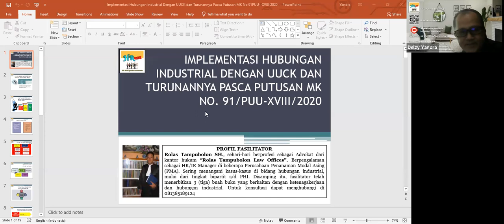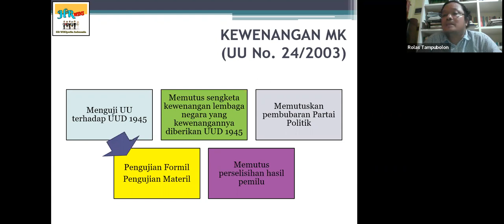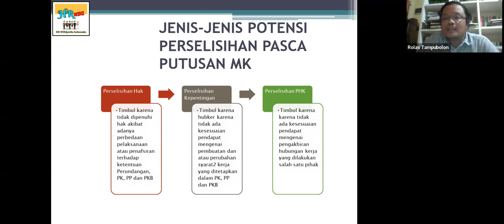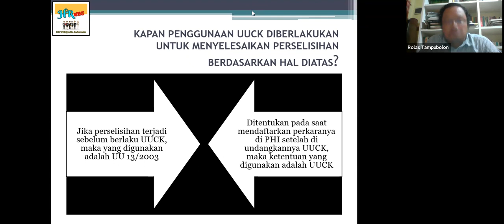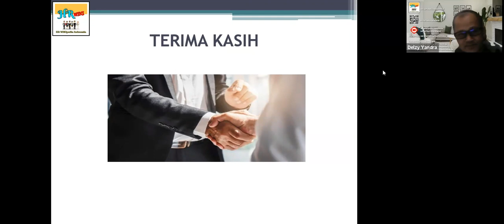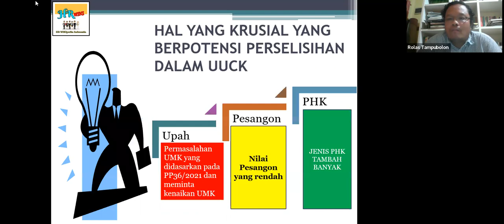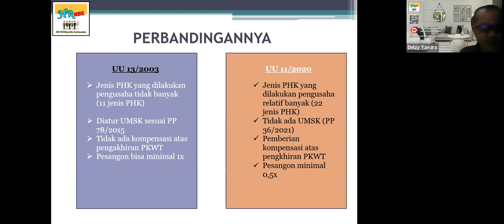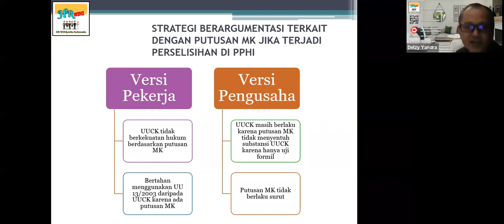HI dgn UUCK dan Turunannya Pasca Putusan MK No 91/PUU-XVIII/2020 | HRWIKI HR UUCK Putusan MK91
125. Virtual Learning Session by Zoom
*Implementasi Hubungan Industrial Dengan UUCK dan Turunannya Pasca Putusan MK No 91/PUU-XVIII/2020*

Syllabus/Content/Outline/Bahasan:
1. Hubungan Industrial sebelum dan setelah UUCK
2. Persoalan yang Krusial yang Berpotensi Perselisihan Hubungan Industrial dalam UUCK
3. Apakah Putusan MK mengikat di PHI?
4. Apakah PP yang merupakan turunan masih berlaku pasca putusan MK?
5.Implikasi Putusan MK atas Perselisihan yang masih berproses di tingkat PPHI
6. Apakah yang dimaksud tindakan/kebijakan yang bersifat strategis dan berdampak luas menurut Putusan MK?

Keynote Speaker:
Rolas Tampubolon, SH
* Owner R Law Office
* Lisensi Advokat dari PERADI
* Certified Legal Auditor dari Asosiasi Auditor Hukum Indonesia & JLA

Moderator:
Delzy Yandra, SE., MM
* HR & CSR Manager
* Hok Tong Group

Investasi :
Utk Upgrade Diri, Materi Presentasi, e-Sertifikat..

🤩👍Yg mendaftar ikut VLS ini mendapat BONUS e-Book dan/atau TextBook (sesuai topik) 📚 & 📖:

Bonus e-Book dan/atau TextBook dari HR WIKI:
01. Putusan MK RI No. 91-PUU-XVIII-2020 Tentang UU Cipta Kerja.
02. Amar dan Putusan MK tentang UUCK.
03. Infographis Putusan MK 091 tentang Uji Materiil UU Cipta Kerja.
04. MENG-ELEGKHOS PUTUSAN MK NO.91 TENTANG UU CIPTA KERJA_Ahmad Redi_Des 2021.
05. Masa Depan Omnibus Law Pasca Putusan MK_Dr. Fitriani Ahlan Sjarif., SH., MH_Des 2021.
06. UU Ciptaker Pasca Putusan MK_ Berlegislasi di Jalur Konstitusi_Radian Salman_Des 2021.

Bonus e-Book dan/atau Template dari Keynote Speaker:

Registrasi di:
🌏Form📱:
📩WA📲:

Note:
Bagi yg berminat dgn topik tsb tapi berhalangan atau bentrokan dgn acara lain, bisa pesan/order “Paket Link VLS” dimana akan mendapatkan Materi Presentasi dan semua bonus2nya, serta link video (edisi sama persis ikut online Zoom, cuma rewind ⏪ -delayed version) .. Dipermudah kapan saja mau nonton, kapan saja mau belajar..👍🏻😊